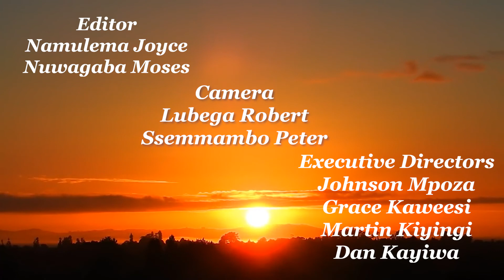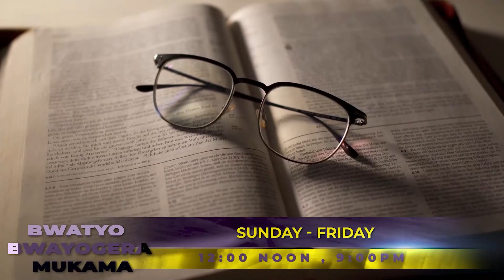Engule ey'Obutonzi ~ Ensulo Ey'enkya | Feb 21